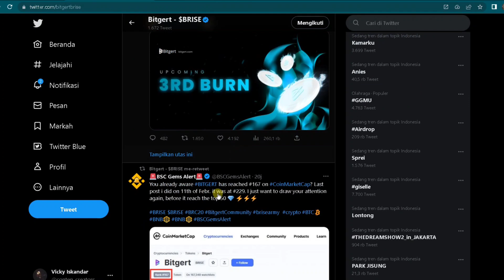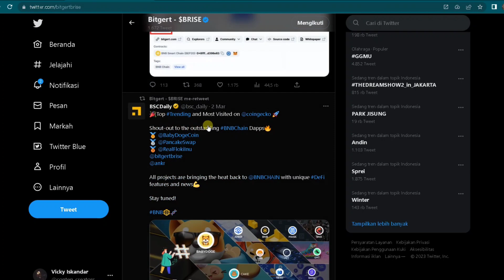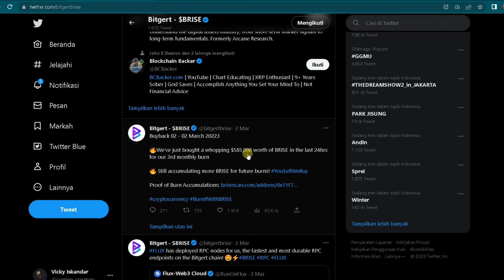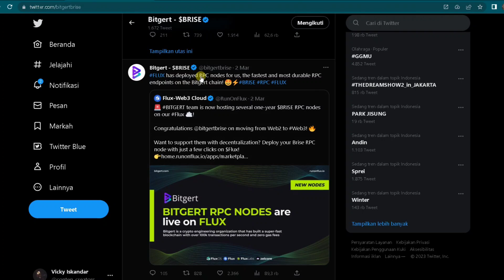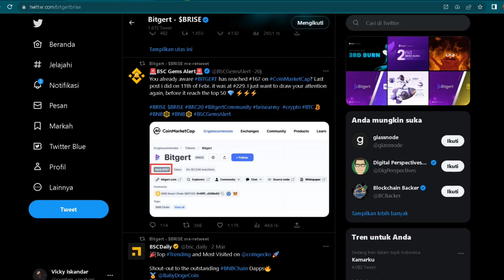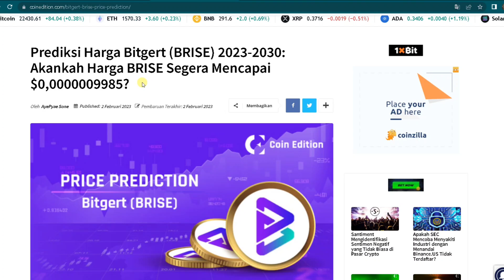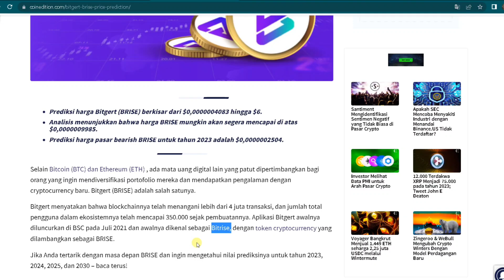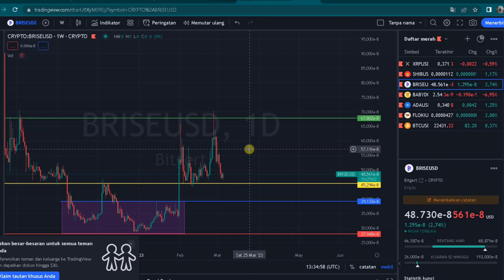JIKA BENAR CUKUP HOLD 1 JUTA KOIN SAJA KALIAN BISA KAYA‼️